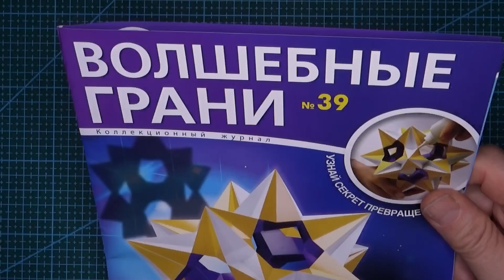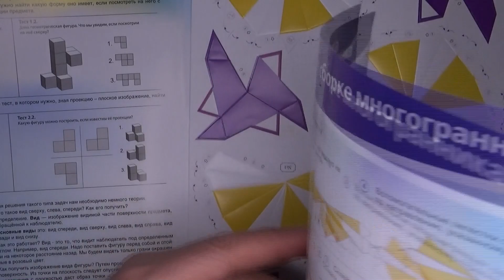Шикарный звездчатый многогранник из бумаги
Шикарный звездчатый икосаэдр (звездчатая форма e1f1) из бумаги. Уровень сложности "профи" - за вечер не собрать. Один из видов многогранников с проработанным внутренним объемом. Мастер раскрывает секрет сборки этого интересного многогранника. Набор для сборки Волшебные грани №39 Если вы хотите впервые собрать такой многогранник, автор рекомендует потренироваться в сборке более простых многогранников.
Смотрите плейлист "Многогранники" этого канала